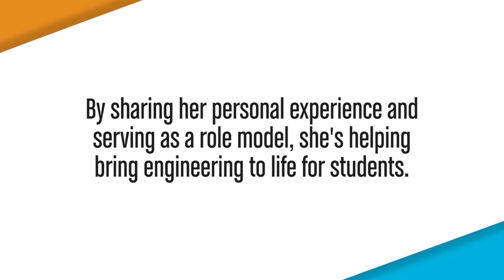The Engineering Fellows Program: The Engineer's Role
A key component of the Engineering Fellows Program is to bring in a diverse group of professional and student engineers into the classroom.  These engineers help create design challenges, assist in classroom implementation, and serve as role models for students.  Jasmine is one of those engineers and this is her story of impact in the classroom.